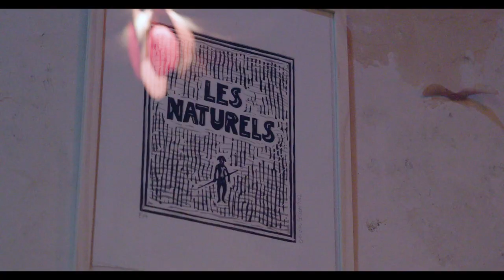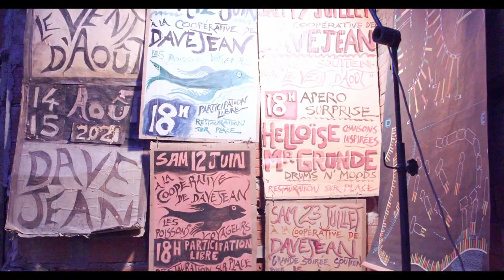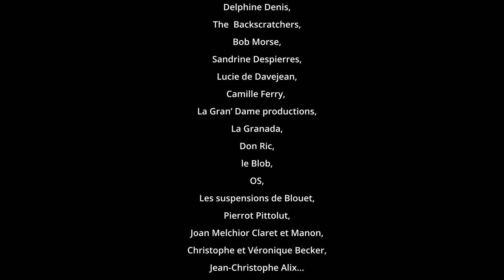le vent d'août 2022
Le festival d'Arts indisciplinaires de Davejean, dans l'Aude
Avec
Martine Besombes,
Olivier Besson,
Muzo,
Sylvain Salomovitz,
Gislaine Marro,
Michel Brassac,
Trio 303,
Delphine Denis,
The  Backscratchers,
Bob Morse,
Sandrine Despierres,
Lucie de Davejean,
Camille Ferry,
La Gran’ Dame productions,
La Granada,
Aldo et Julien,
Don Ric,
le Blob,
OS,
Les suspensions de Blouet,
Pierrot Pittolut,
Joan Melchior Claret et Manon,
Christophe et Véronique Becker,
Jean-Christophe Alix...

Images et montage : Piel
essai de ma nouvelle caméra la c70, Canon
avec des images de Daniel Brawacki